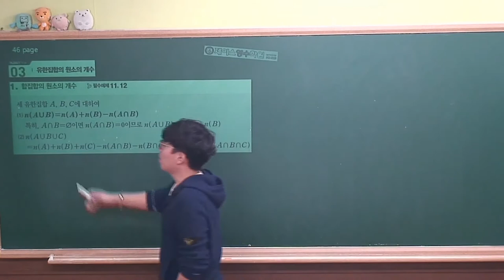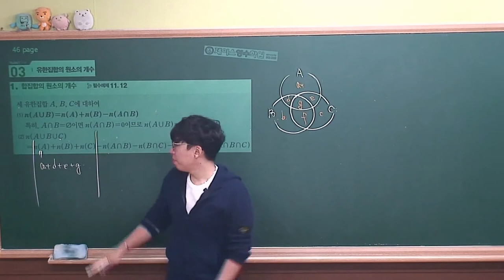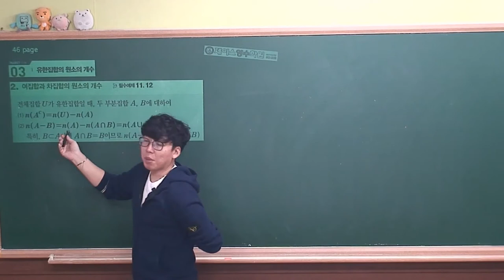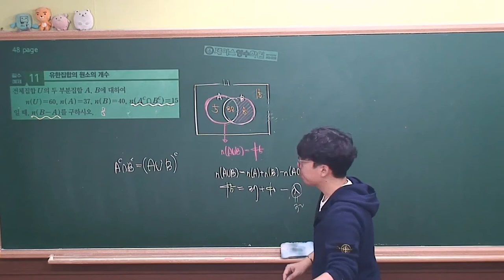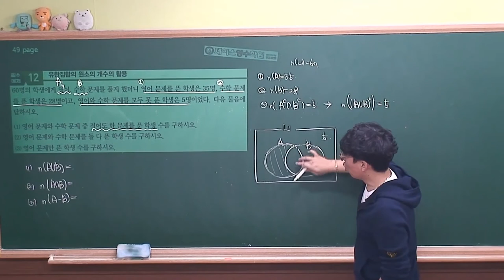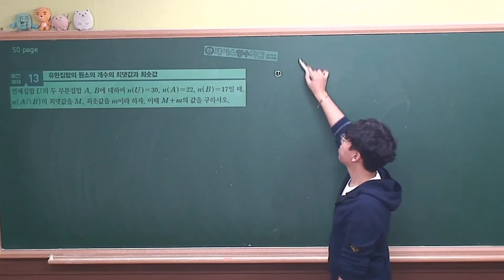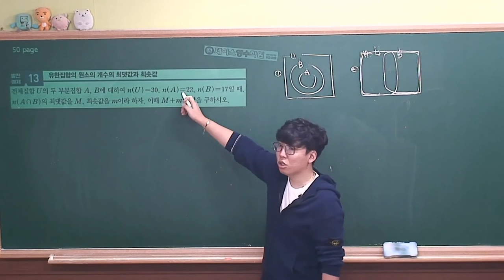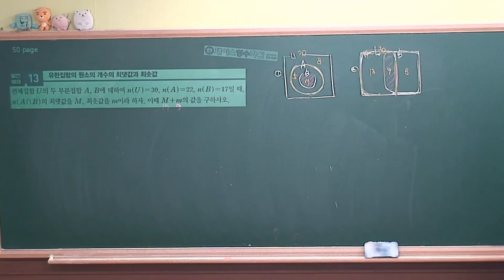[수학하 개념원리² (2015개정 고1과정)] Ⅰ.02(3)유한집합의 원소의 개수